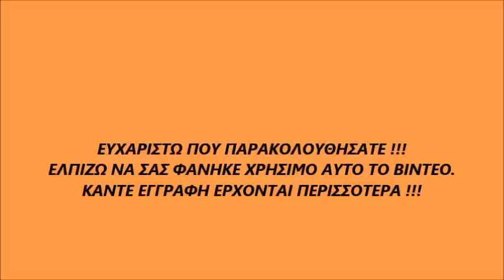"ΣΠΑΘΟΧΟΡΤΟ" ΠΩΣ ΤΟ ΒΡΙΣΚΟΥΜΕ ΑΛΛΑ ΚΑΙ ΠΩΣ ΤΟ ΧΡΗΣΙΜΟΠΟΙΟΥΜΕ !!!!